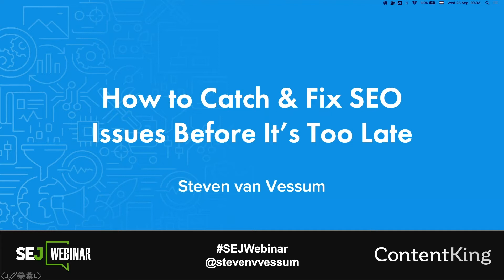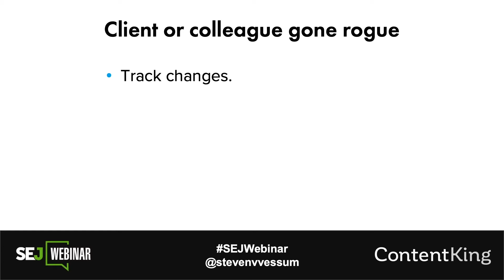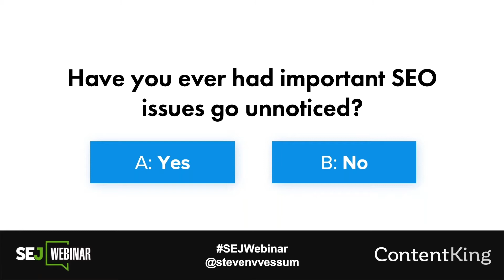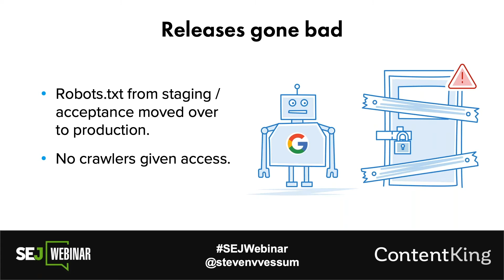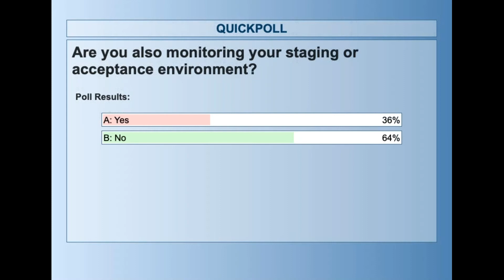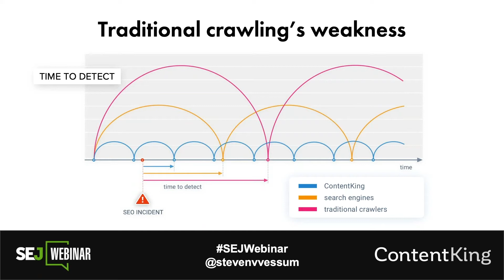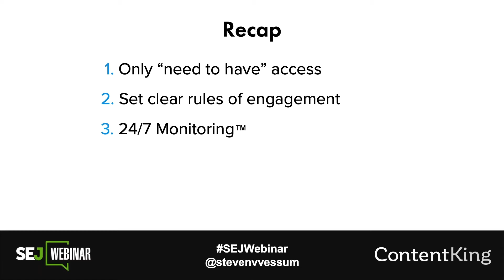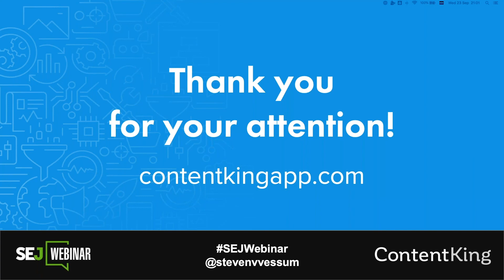How to Catch & Fix SEO Issues Before It's Too Late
In this webinar, Steven van Vessum, VP of Community at ContentKing, will discuss how to finally take a proactive stance in your SEO processes as you catch (and resolve!) problems before they impact your rankings.

After this session, you will learn:

- How to catch bugs and problematic content changes before they have an impact to your SEO.
- Common SEO mistakes and why they happen.
- What processes and tooling you can use to prevent costly SEO mishaps.

Search engines never sleep. They are continuously crawling your site to update their indexes.

As an SEO, it’s your goal – and responsibility – to ensure that they can do so as smoothly as possible and stay up-to-date with your website’s content.

Your tooling and processes need to be aligned with this “always-on” dynamic.

Effective SEO work requires full situational awareness at all times. Google doesn’t care what your website looked like earlier this week when you ran that SEO audit – it’s assessing how it looks right now.

People make mistakes, bugs get shipped to production, and people make problematic content changes that impact your SEO traffic.

Van Vessum will walk you through how to establish an SEO process that incorporates quality control.